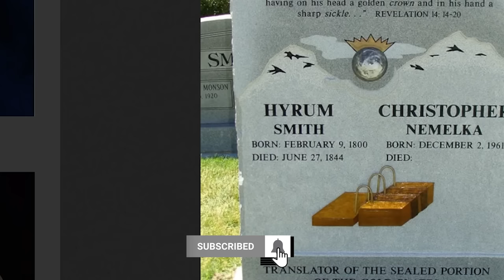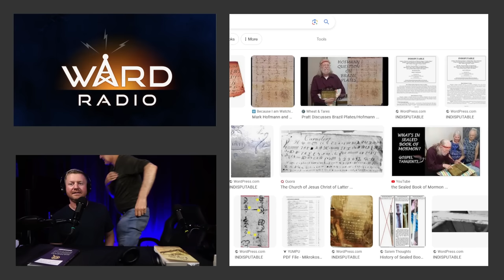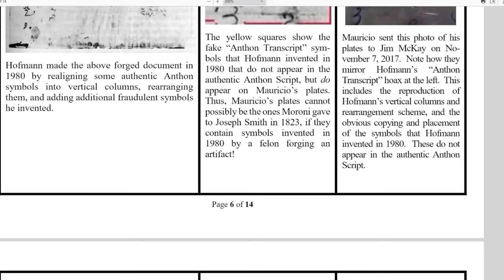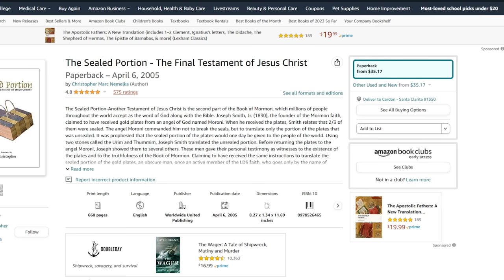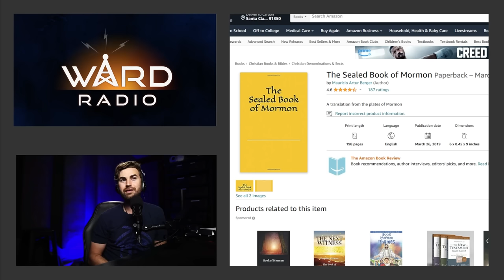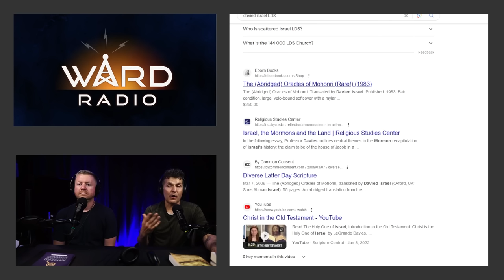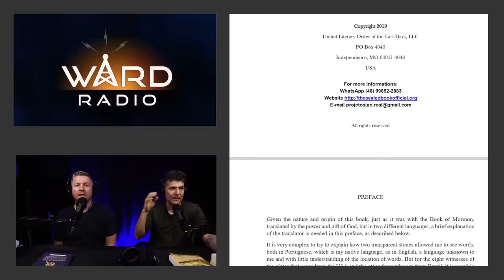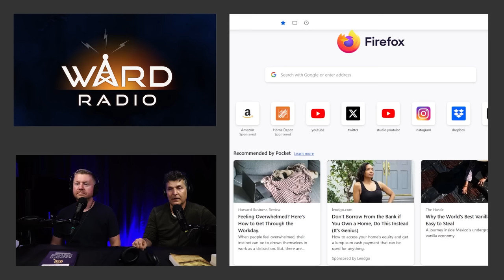The Epic Saga of the Brazilian Gold Plates! (feat. Don Bradley)